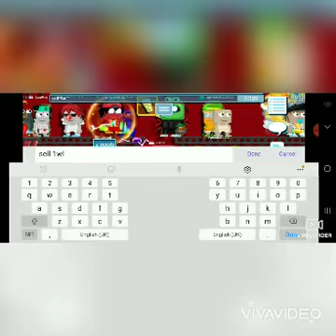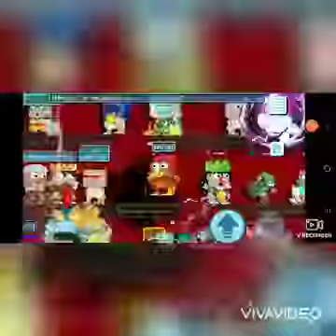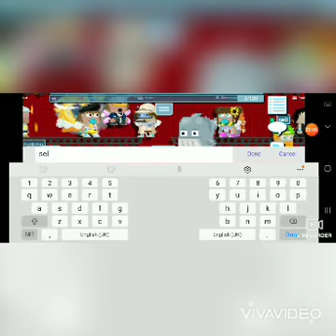Growtopia=trading set tuekey for ?wl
growtopia and mobile game